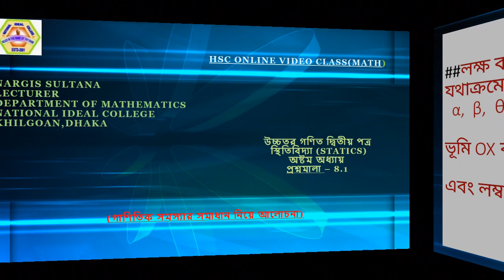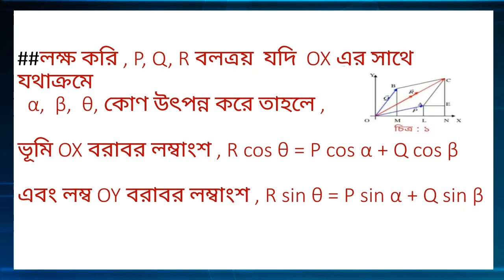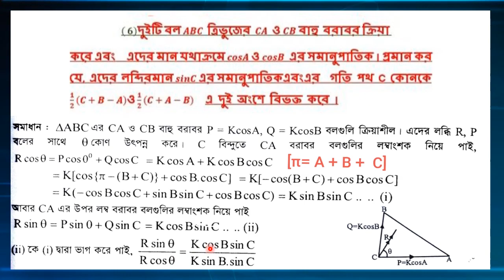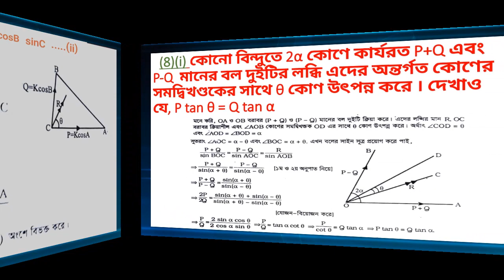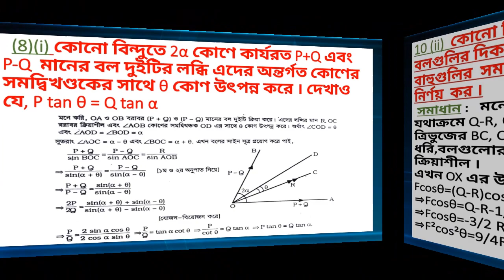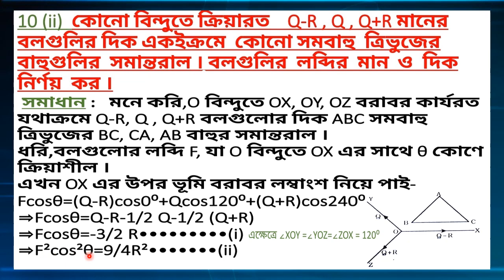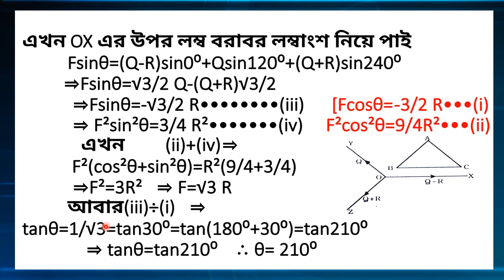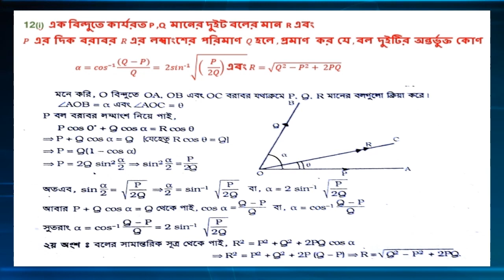HSC | H. Math 2nd Paper | Lecture-28 | Chapter 8.1 | স্থিতিবিদ্যা | Nargis Madam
Subject: Mathematics
 Chapter 8.1 | স্থিতিবিদ্যা
Lecture: 28
Date: 23/07/20

Nargis Sultana
Lecturer
Khilgaon, Dhaka